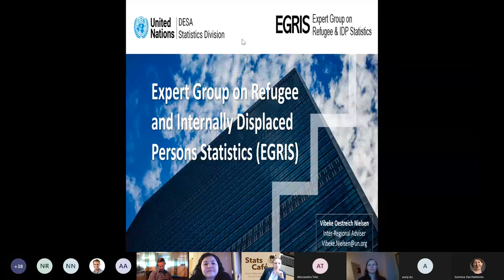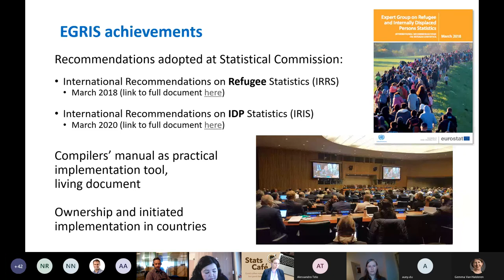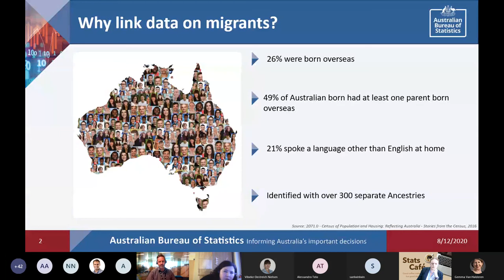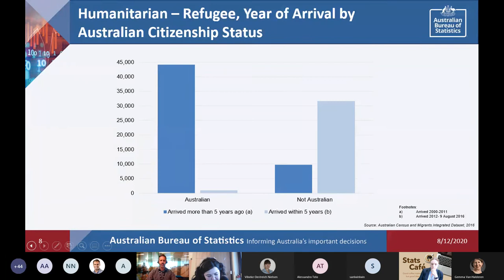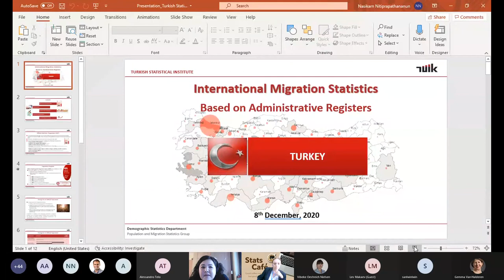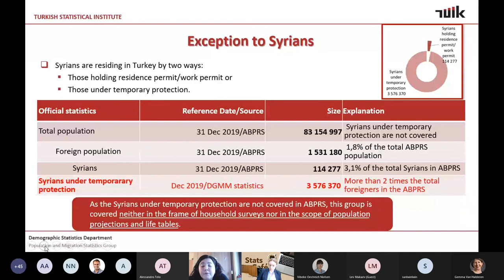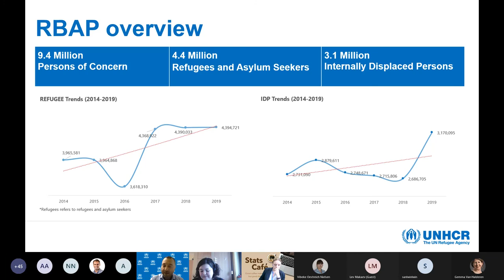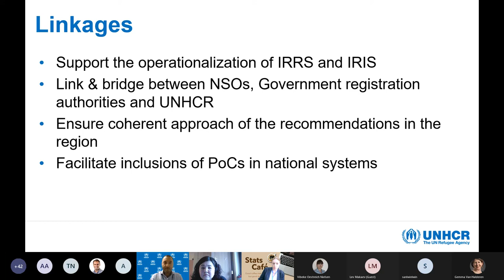Asia-Pacific Stats Cafe Series: Reaching Refugee Population through Official Statistics, 8 Dec. 2020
Numbers of refugees, asylum seekers and internally displaced person (IDPs) have increased rapidly in recent years. Moreover, many countries in the Asia-Pacific region are affected by forced displacement either as a source, point of transit, or host of refugees, asylum seekers or IDPs, making forced displacement a global regional and national phenomenon.

This Stats Café brought together experts from international and regional organizations and national governments to discuss experiences in producing and using displacement and asylum statistics.